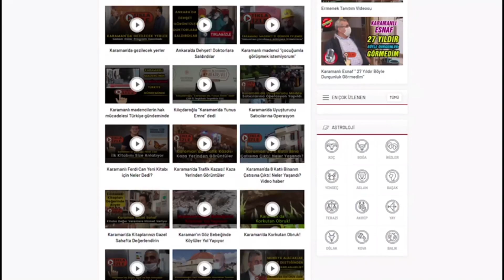Karaman'ı gurbette en iyi temsil eden ödülünü aldı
Karamanlıların oyuyla Karaman'ı Gurbette en iyi temsil eden ödülünü Nevdet Ortauğurlu aldı. 20 kategoride 400 bin oy kullanıldığı Karaman yıldızları anketinde "Karaman'ı Gurbette en iyi temsil eden" kategorisinde Nevdet Ortauğurlu en fazla oyu alarak birinci seçildi.

Birincilik ödülünü alan Nevdet Ortauğurlu'nun Karaman Yıldızları çalışması ve gurbetten Karaman'ın nasıl görüldüğü ve önerilerini içeren açıklamalarının yer aldığı videoyu aşağıda izlemenizi rica ederiz.

Eryiğit Limitet Şirketi ve ibrala.com sahibi Şaban Eryiğit yaptığı açıklamada “ 15 yıldır yayın hayatına devam eden ibrala.com Karaman Haber sitesi olarak Karamanlıların sesi olmaya ve Karaman’ın nabzını tutmaya gayret ediyoruz. Bu kapsamda bu yıl ilk kez ve bundan sonra gelenekselleştirmeyi planladığımız Karaman Yıldızlarını seçiyor çalışması ile Karamanlıların görüşünü almak istedik.
Bu çalışmada 20 kategoride 400 bin oy kullanıldı. Kategorilerde yer alacak isimleri Karamanlılar belirledi, oyları Karamanlılar kullandı ve her kategoride birinciler seçildi.

Karaman’ı gurbette en iyi temsil eden  kategorisinde Nevdet Ortauğurlu birinci oldu. Karaman’a hizmetleri için teşekkür etmek ve birinci olması münasebetiyle kendisine bu plaketi takdim ediyoruz.
Karaman’a ve Karamanlılara hizmet eden herkese memleketimiz adına canı gönülden teşekkür ediyoruz.

ibrala.com Karaman Haber sitesi olarak 15 yıldır olduğu gibi bundan sonra da Karamanlıların sesi olmaya devam edeceğiz” dedi.